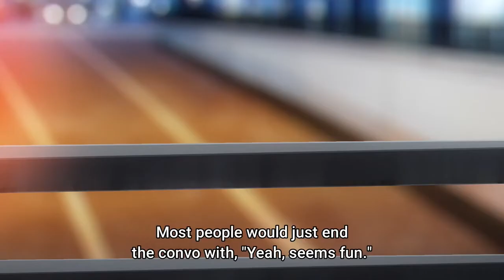FUNNY MOMENTS | Marin and Gojou Indirect Kiss | My Dress Up Darling